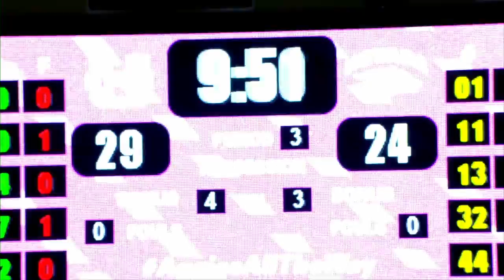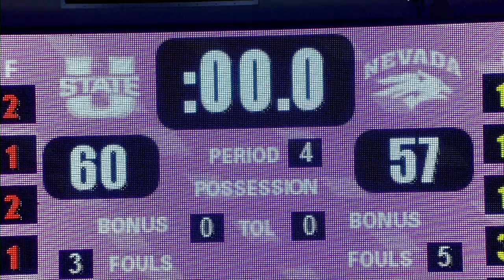WBK highlights Nevada Wolfpack vs Utah State Aggies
Highlights Nevada vs Utah State